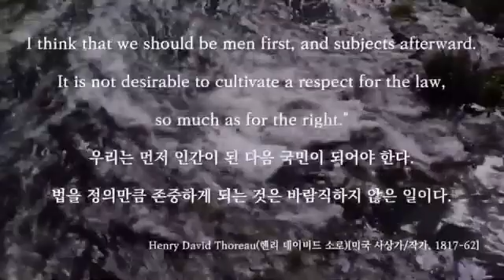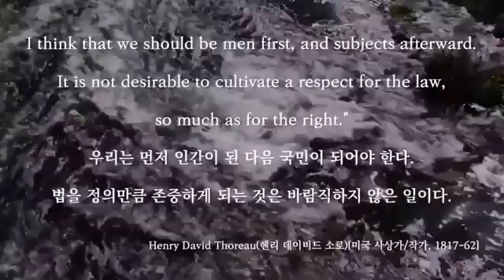Who is Your Best?🍀 💙Pinned Your Comment🍀 💙tik tok meme reaction🍀 💙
Who is Your Best?🍀 💙Pinned Your Comment🍀 💙tik tok meme reaction🍀 💙 reaction # $(2000,)$